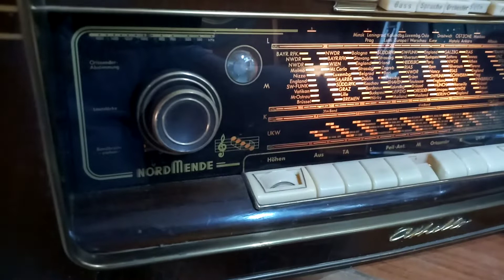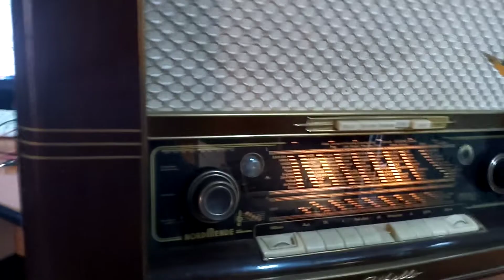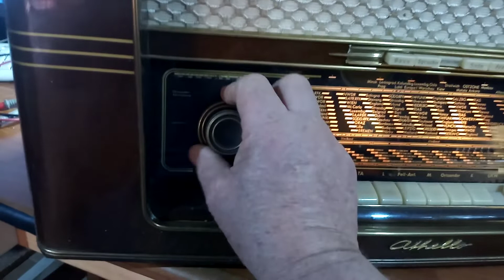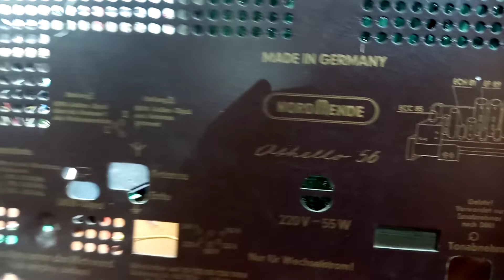Radio NordMende Othello 56